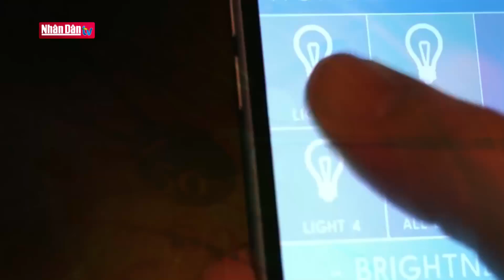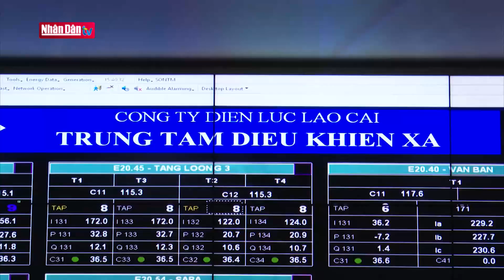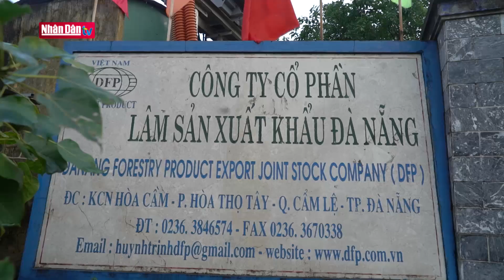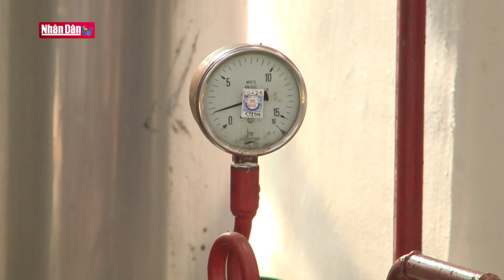Tiết kiệm năng lượng, giải pháp đầu tư rẻ nhất bảo đảm an ninh năng lượng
Tiết kiệm năng lượng, giải pháp đầu tư rẻ nhất bảo đảm an ninh năng lượng | Truyền Hình Nhân Dân
1. Dự Báo Thời Tiết Hôm Nay